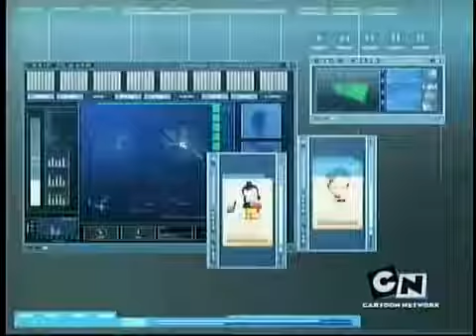Code Lyoko Se2 - Ep08 Missing Link - Screen 03